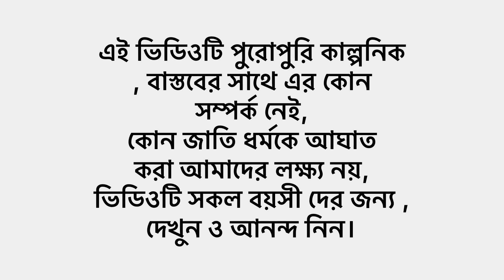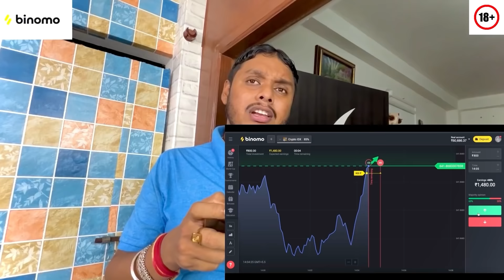Sasuri VS Bouma | EP:02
Thumbnail -
@The Hcritam

Screen Share  -
@Pritam Holme Chowdhury
@The Hcritam
@Ashwariya Mukherjee
Sonia Singh
 @Romeo Sourav
Riya Sen

Makeup Artist -
Amrita mukherjee